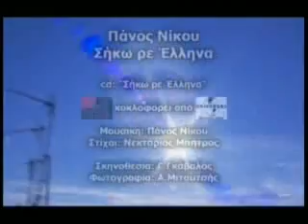Σήκω ρε Έλληνα - Πάνος Νίκου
Στίχοι: Νεκτάριος Μπήτρος
Μουσική: Πάνος Νίκου

Siko re Ellina - Panos Nikou

"Siko re Ellina" song, singed by the new Greek singer Panos Nikou.